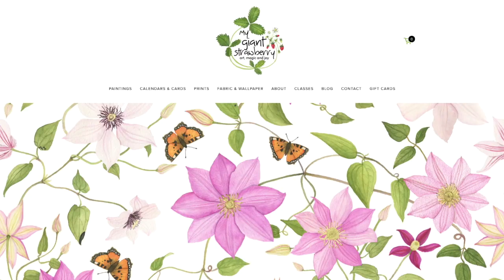Create a Joy & Self-Love Ritual with a Handcrafted Inspiration Deck -- A Skillshare Class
Are you feeling joyful? Are you creative every day? Do you meet the blank page in your sketchbook or journal filled with ideas?

Between our own personal struggles, the busyness of daily life and the state of the world, sometimes joy and inspiration can be elusive.

When we invite joy into our days and make time for creativity, it's transformative. Being creative, celebrating joy... they're nourishing forms of self-care.

In this class you're invited to take time to dig deep in answering the question: Where do you find joy? Using your answers you'll create a personalized inspiration deck that you can use to bring more play and creativity into your days whenever you need it.

Your deck will be whatever you want it to be and throughout the class you'll get suggestions for customizing the look, themes and intention of your cards. You don't need to consider yourself an artist in order to create beautiful and nurturing cards and a supportive self-care ritual around their use.

To create your self-love ritual you will:
+Journal, sketch and/or cut words and images from magazines to intuitively identify your own, personal sources of joy and inspiration
+Paint (or otherwise create) decorative papers or source alternative papers or cards -- even the simplest designs will be beautiful!
+Decorate a box to house your cards (and/or brainstorm alternative containers)
+Trim your cards to fit your container and make them more fun and attractive
+Write prompts, suggestions, assignments and/or affirmations on your cards
+Design a personalized ritual for using your cards so they will nurture your joy and creativity